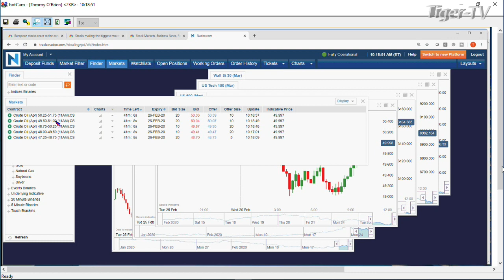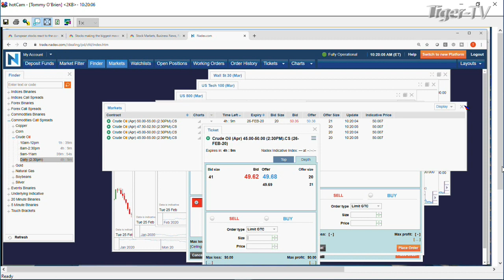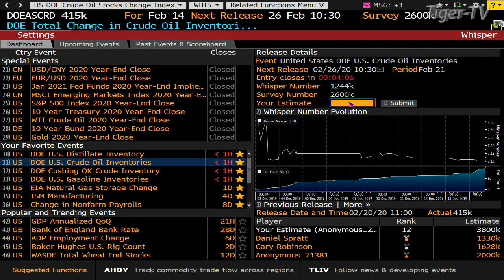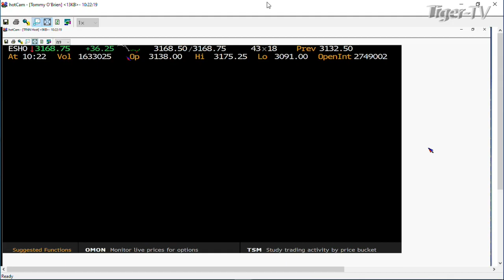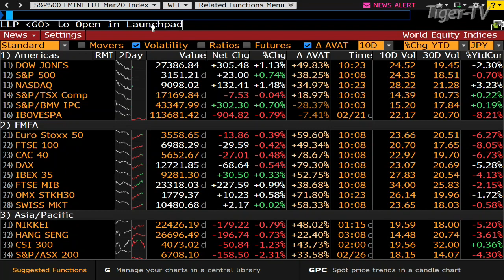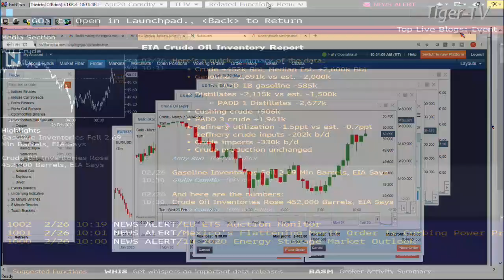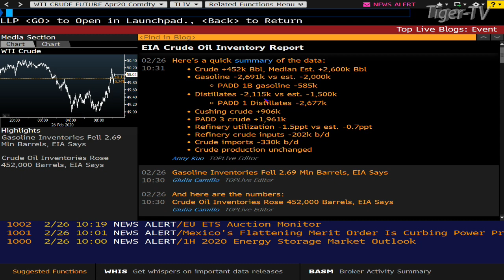February 26th, Crude Oil Report & EIA Analysis on TFNN - 2020